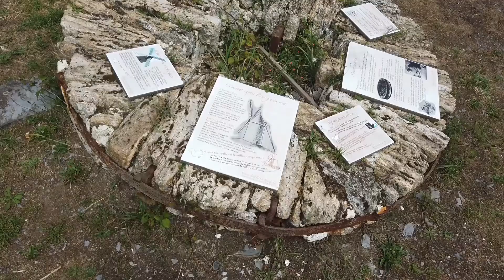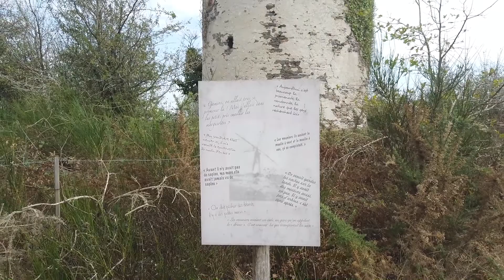La Butte Des cinq Moulins